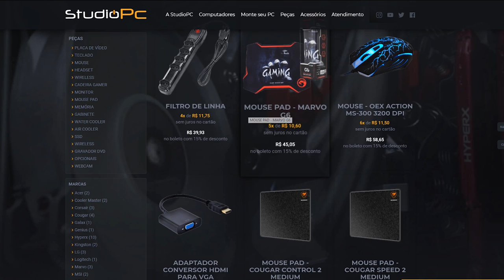GTA V: ROLEPLAY VIDA DE JOVEVM - TORNEIO DE LUTA VALENDO 100 MIL DÓLARES